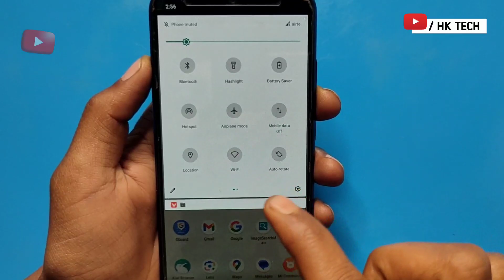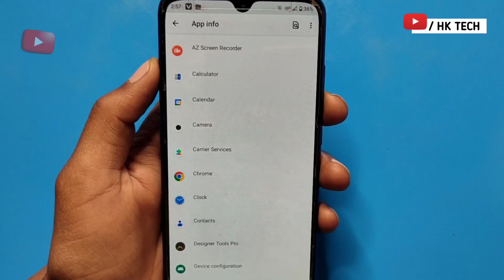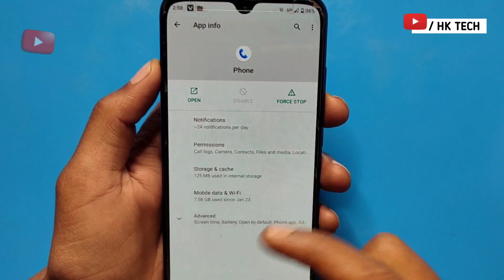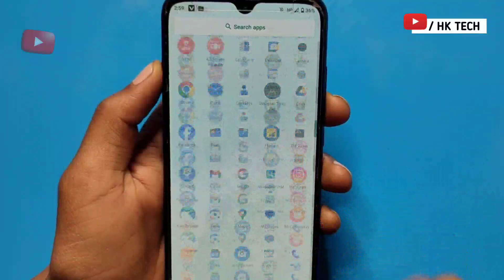cannot place a call as there is an unanswered incoming call.answer or reject the incoming call |2024